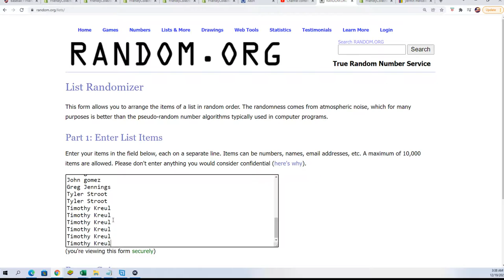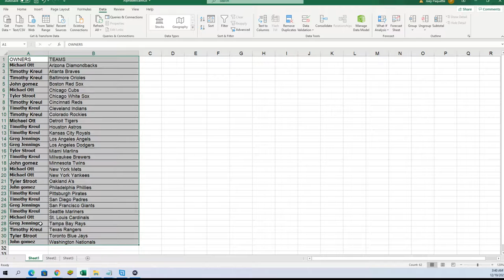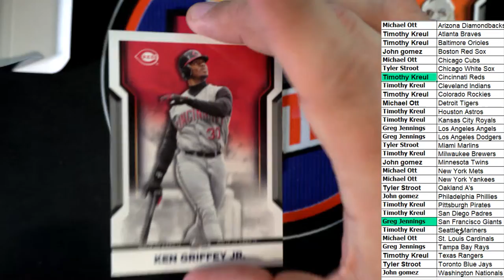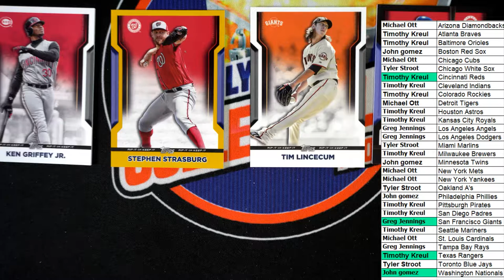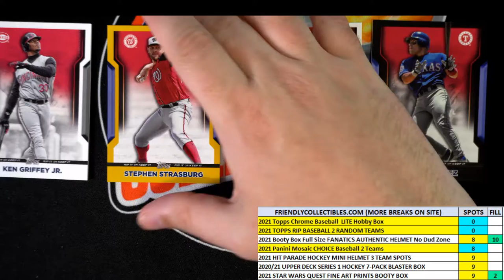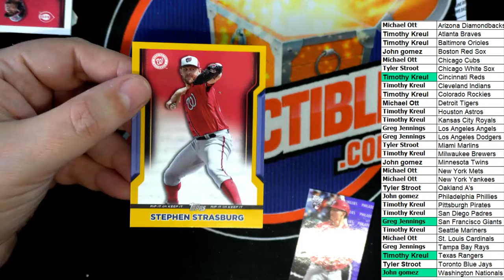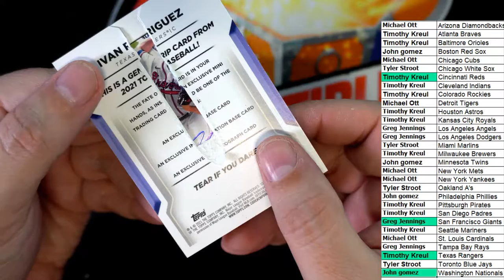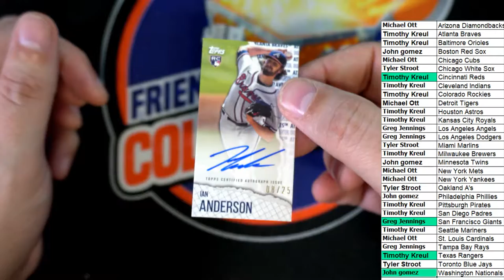2021 Topps Rip Baseball Box ID 21TOPPSRIP103